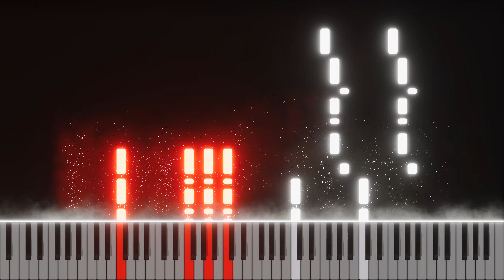Lunaar - Etima (Piano Tutorial, Cover)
Hello there, hope you guys like this one, Etima by Lunaar.
It would really help me, and I really appreciate it :)